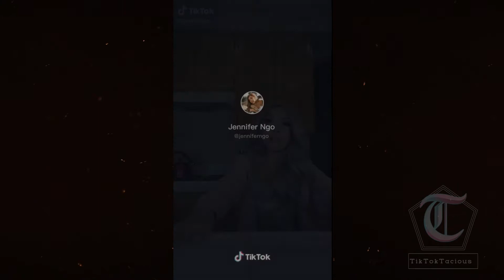tik tok - BEST OF JENNIFER NGO - 2 -2020